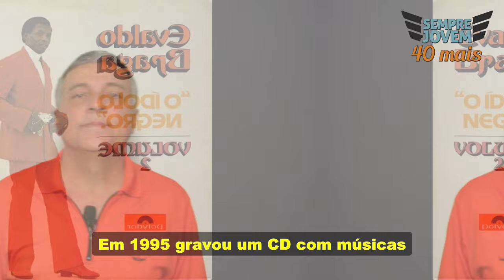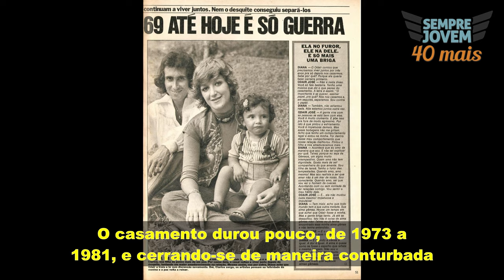A VOZ FORTE E MARCANTE QUE SE CALOU | MORRE A CANTORA DIANA | POR QUE BRIGAMOS 😢😭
Infelizmente a alguns dias atrás Dianah nos deixou.
A cantora que ficou conhecida como a "VOZ QUE EMOCIONA” e “A CANTORA APAIXONADA DO BRASIL”, deixou saudades.
Diana trouxe muito amor e alegria para nossa geração, marcando época e merece a nossa humilde homenagem que faremos no dia de hoje!